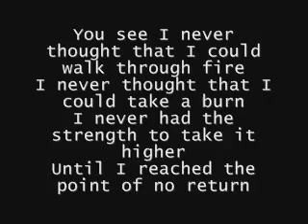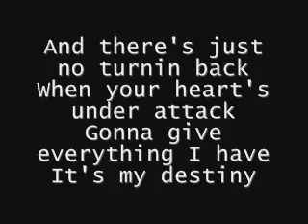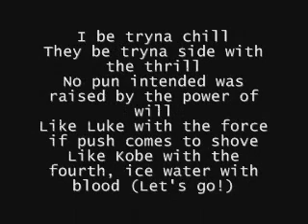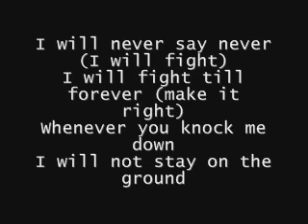Never Say Never Lyrics-Justin Bieber ft. Jaden Smith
never say never lyrics.